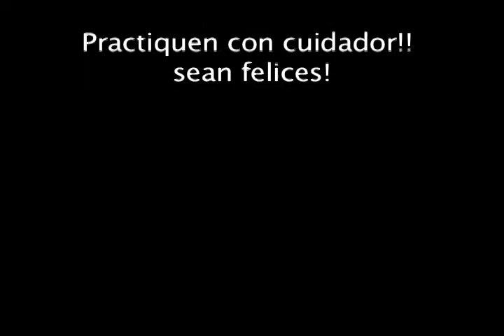Acroart Yoga Mexico santaMarialaRivera timelapse